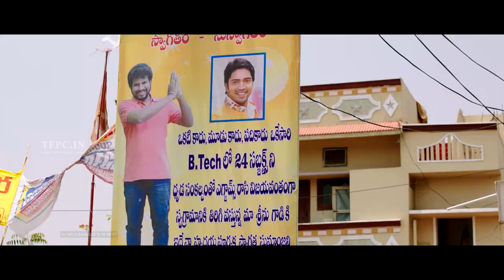Meda Meeda Abbayi Theatrical Trailer | Official | Allari Naresh | Nikhila | G. Prajith | TFPC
tfpc tollywoodnews entertainment Watch Meda Meeda Abbayi Movie Official Theatrical Trailer

Producer: Boppana Chandrasekhar
Direction: G. Prajith
Executive Producer: M.S. Kumar
Cinematography: Kunjuni S. Kumar
Story: Vineeth Sreenivasan
Dialogues: Chandra Sekhar, Hyper Adi & Prasad Varma
Editing: Nandamuri Hai
Production Executives: Balakrishna Inturi & Suresh. K
Art: Rejeev Nayar
Co- Director: Venakta Ratnam Kalla
Choriography: Bhanu